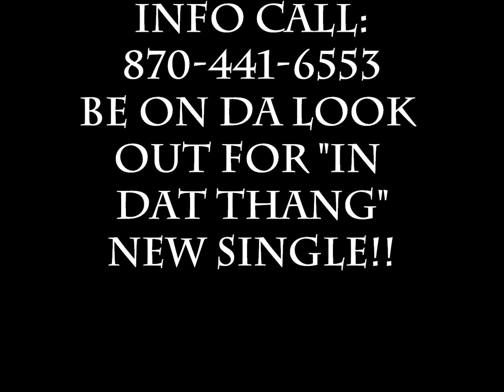TOP RANK BOIZ "ALL DAY ALL NITE" NEW 2011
SLOW SONG FOR ALL DA LADIES!